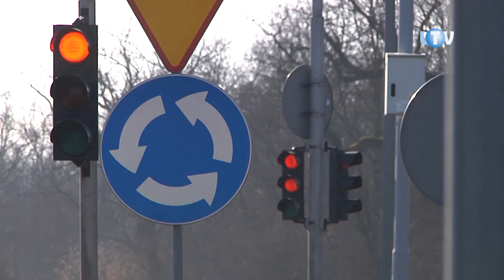Dochodowa krzyżówka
W reakcji na zdarzające się tam groźne wypadki, pod koniec 2015 roku przy wjeździe na obwodnicę Jabłonny zainstalowano nowoczesny system kamer. I od razu zaczął on zbierać swe czerwone żniwo. Po zaledwie czterech tygodniach pracy zgromadził dowody umożliwiające wystawienie przeszło tysiąca mandatów. Rok później średnia jeszcze wzrosła, bo przez 12 miesięcy kamery zarejestrowały 18 tys. wykroczeń.